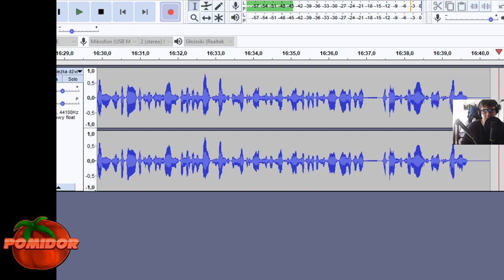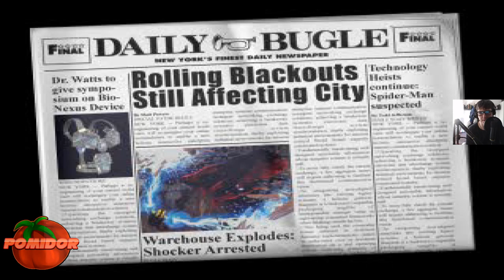Spider-Man 2: Enter Electro! [PS1] #2 - Rozbrajamy Ładunki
📌TAGI:
Spider-Man 2: Enter Electro!, Spider-Man 2, Enter, Electro, Spider-Man 2: Enter Electro! PomidorowyPL PS1 PL, Spider-Man 2: Enter Electro! Zagrajmy w, Spider-Man 2: Enter Electro! Let's Play PL, PomidorowyPL, Pomidor, PL, SPIDER-MAN 2 POMIDOROWYPL, SPIDER-MAN 2 PS1, Spider-Man 2: Enter Electro! [PS1] #2 - Rozbrajamy Ładunki, 1080p60, Vicarious Visions, Vicarious, Visions, 2021, Maj, Wiosna, Retro Game, Retro Gra, Retro Gracz, Retro Gamer,